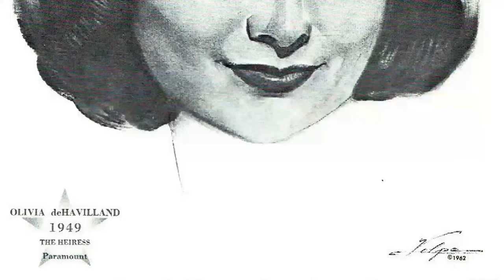TikTok Feedback Suggests: The Heiress Movie Is an Unknown Name for the Youth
Olivia de Havilland as Catherine Sloper
Montgomery Clift as Morris Townsend
Ralph Richardson as Dr. Austin Sloper
Miriam Hopkins as Lavinia Penniman
Vanessa Brown as Mariah
Betty Linley as Mrs. Montgomery
Ray Collins as Jefferson Almond
Mona Freeman as Marian Almond
Selena Royle as Elizabeth Almond
Paul Lees as Arthur Townsend
Harry Antrim as Mr. Abeel
Russ Conway as Quintus
David Thursby as Geier
Mary Bayless as Party Guest
Nan Boardman as French Maid
Jack Chefe as French Waiter
Marcel De la Brosse as French Porter
Ray De Ravenne as French Waiter
Lester Dorr as Groom
Arthur Dulac as French Bellboy
Franklyn Farnum as Dr. Isaacs
Sam Harris as Party Guest
Donald Kerr as Fish Peddler
Louise Lorimer as Dr. Sloper's Secretary
Charles Meakin as Ship Passenger
Sherri Morse as Little Girl
Una Mortished as Chambermaid
Harry Pipe as Mr. Gebhardt
Albert Pollet as French Porter
Paul Power as Party Guest
Edward Rickard as Shipmate
Loulette Sablon as French Maid
Ralph Sanford as Captain of the Castle Queen
Douglas Spencer as Minister
Bobby Taylor as Little Boy
Dorothy Vernon as Delivery Woman